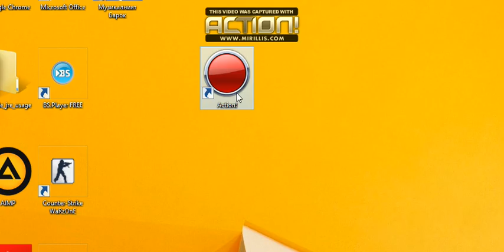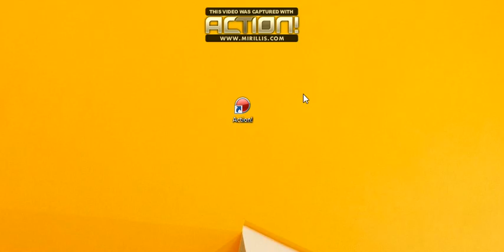Programata s koqto snimam